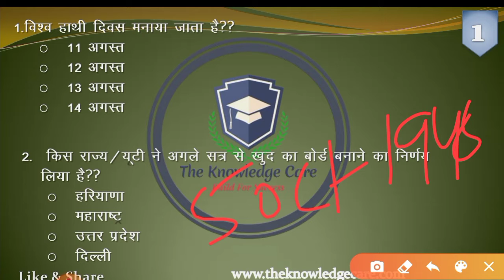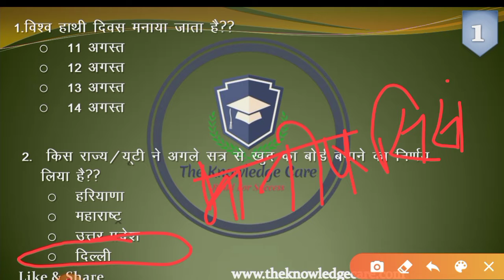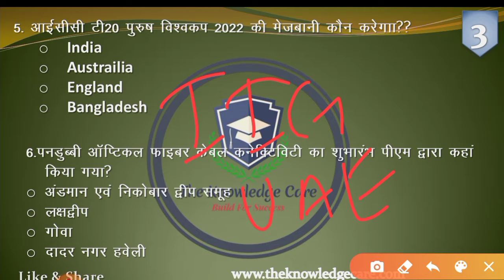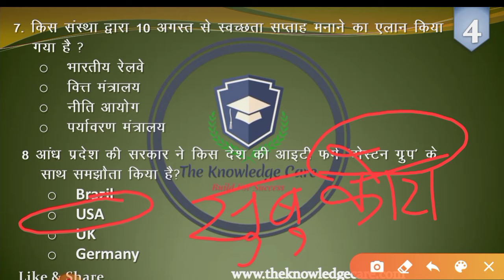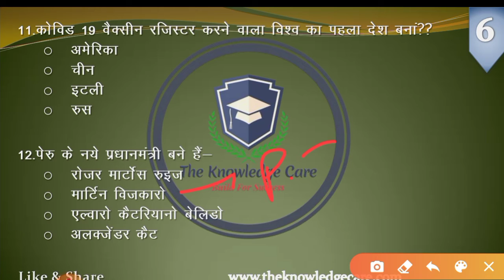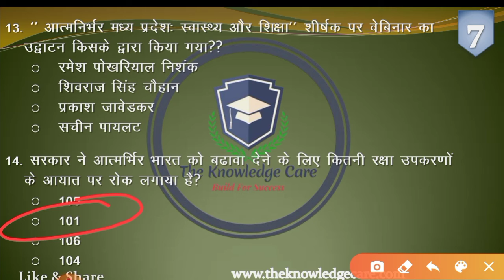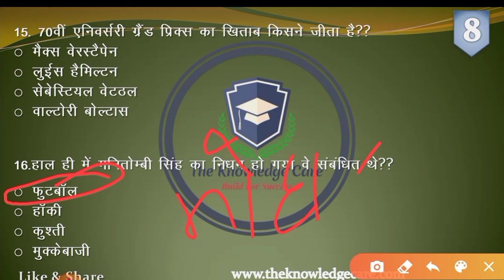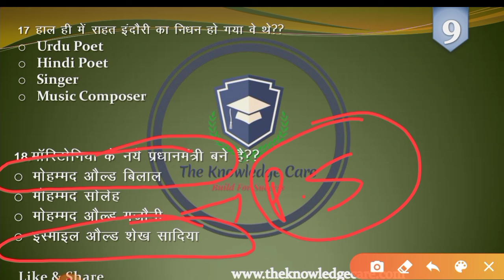डेली कर्रेंट अफ़ेयर्स 12 अगस्त 2020 // अब दिन की शुरुआत हमारे साथ//the knowledge care !! Raja Sir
Our Faculties:-
Satish Sir (B.Sc Physics ,Railway)
Monu Sir - (M.Sc Maths)
Raja Sir - (M.Sc Maths)
Mohan sir - (B.Ed)
Monika Di - (M.Sc Zoology)

ताजा_ जानकारी
for_SSC_BANKING_RAILWAY_STATE_EXAMS_AND ALL COMPETITIVE EXAMS